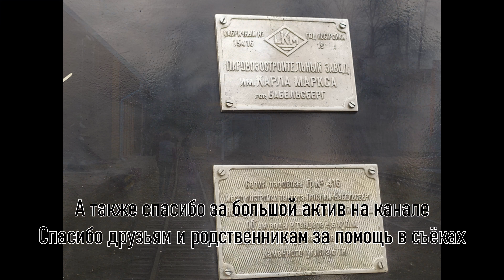Поездка на УЖД Гулбене-Алуксне